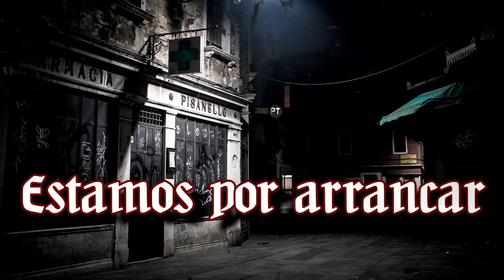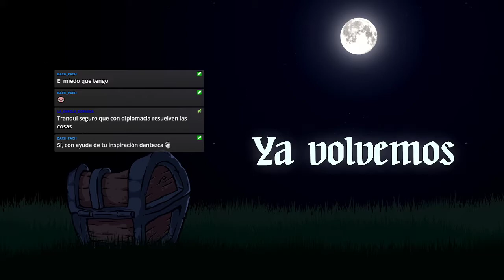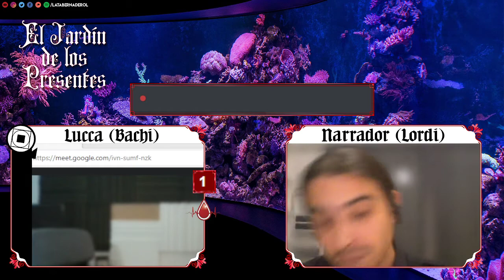Vampire: The Masquerade 🌹 El Jardín de los Presentes - Canto XII Cyperus rotundus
El cementerio recibe a la coterie de brazos abiertos, con un dulce silencio espectral para generar ambiente. Los tres saben que ésta es la que tiene que salir bien sí o sí.
Se miran y asienten.
La decisión fue tomada un poco por ellos, más a causa de fuerza mayor.
Pero ahí están.
Y avanzan al encuentro del Hombre de los Cuervos...

🎬Animaciones y Overlays:
🦇Coterie🦇
🧛Lordi, Narrador

CAPÍTULOS
0:00:00 La espera
0:07:03 Preámbulo
0:09:59 Comienza la noche
1:18:33 Interludio
1:25:02 Continúa la noche
2:47:15 Se cierra el telón